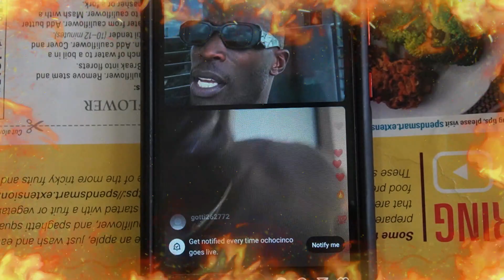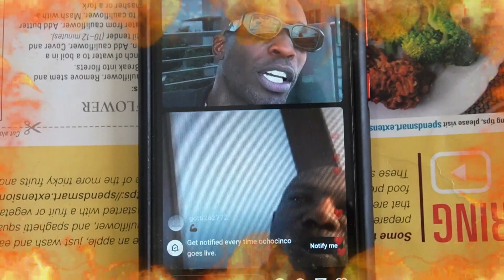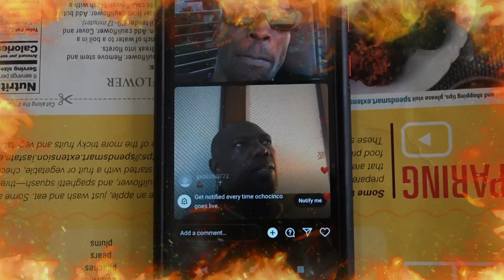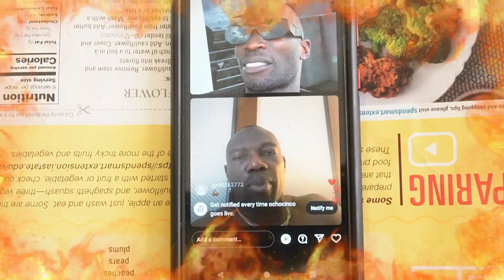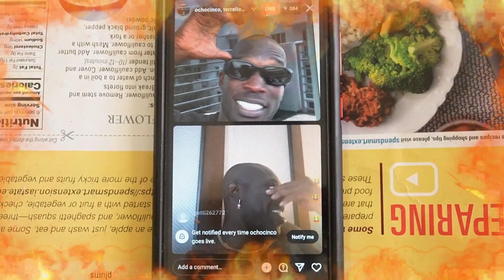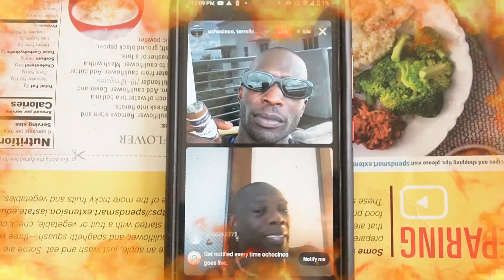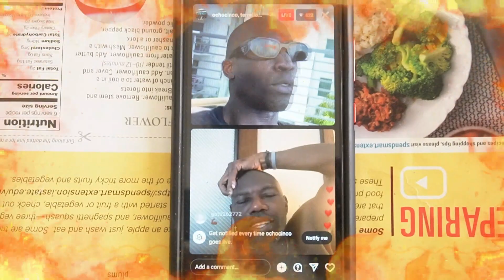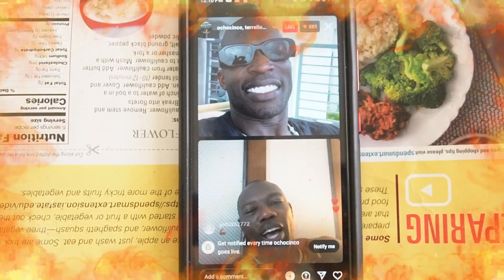Chad Ochocinco & Terrell Owen Friday Morning Cap 9/29/2023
Credits:
Song : Brain Doubt Short Version